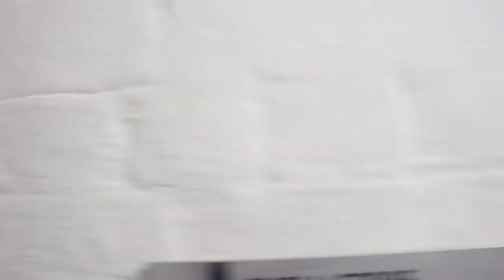devonport short film AS media